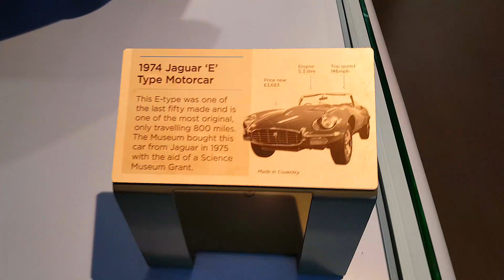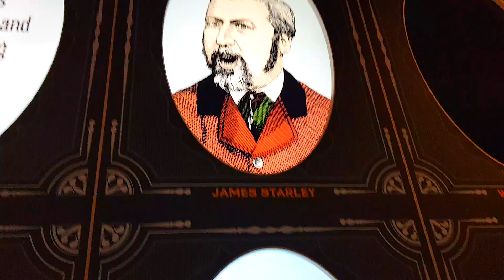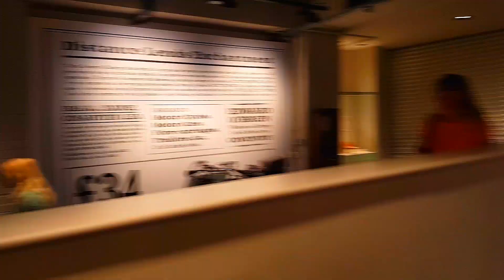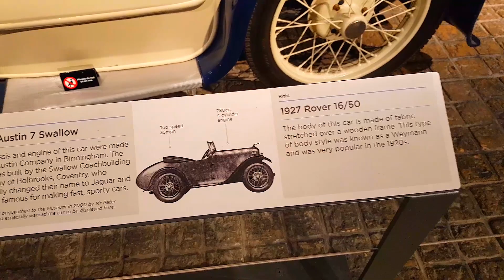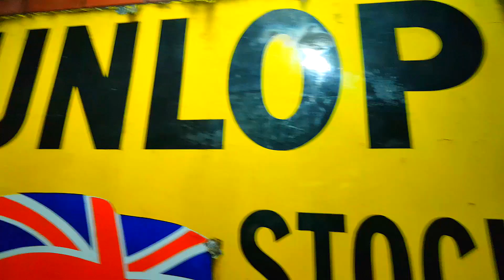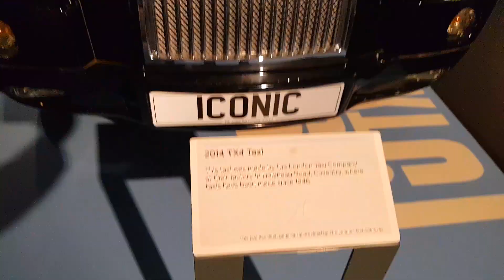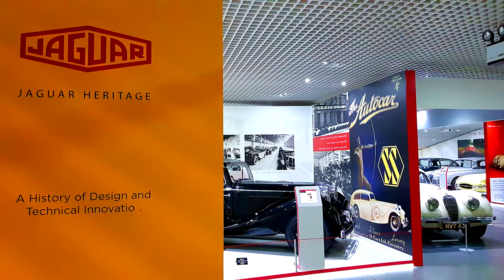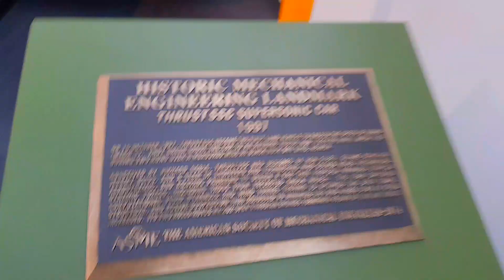In Coventry and the Coventry Transport Museum 2017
A visit to the Coventry Transport Museum, England. A timeline video of how cars came to existence from scratch.